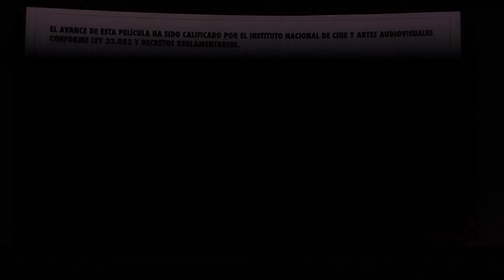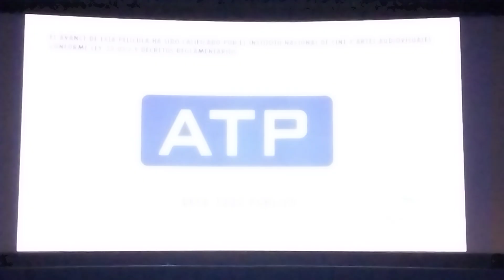WISH: EL PODER DE LOS DESEOS de Disney Animation, Primer Tráiler en Cines en Español Latinoamericano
Este video fue filmado en el día: Sábado, 07 de octubre del 2023 a las 15:15:29hs.

Propiedad de 2023 Disney Enterprises, Inc. (No es propio).

Próximamente en Cines en Argentina a partir desde el día: Jueves, 04 de enero del 2024.